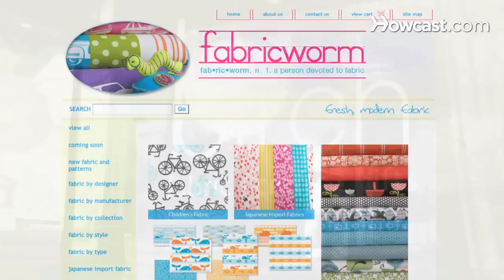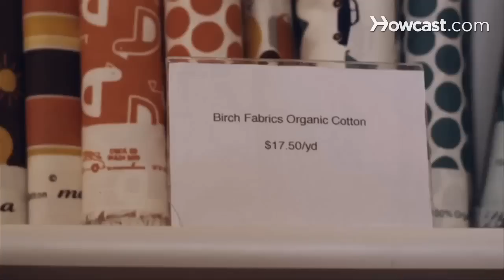How to Use Quilting Cotton | Sewing Lessons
Top Rated Products for Every Sewing Project:
Singer Beginners Sewing Kit
Gingher Dressmaker's Shears
One-Yard Wonders: 101 Sewing Projects
Dritz Deluxe Seam Ripper
Clover Leather Coin Thimble

New to sewing? Learn how to use quilting cotton in a sewing project in this sewing tutorial.

Hi, I'm Cynthia Mann and we're here today at Birch Fabrics in Paso Robles, California. This is also the home of Fabricworm.com. Hi, I'm Melissa Lunden; I'm the resident seamstress here at Birch Fabrics. I teach sewing lessons here, prepare blog tutorials and sew samples of Birch's line of organic cotton. And I am here today to talk to you about sewing. So, let's talk about how to use quilting cotton. Quilting weight cotton like this is a great versatile mid-weight fabric. In this day and age, you can get amazing prints with beautiful colors and they're just so fun and versatile to work with. You can make clothing out of them. You can make quilts. You can make accessories. You can make really cute baby clothes; maybe even a little apron but you have a lot of options. Another option with quilting cotton is that you have organic options now. There are so many beautiful, different types of organics that can be used. They're great for the environment. They're really good for people who have allergies to certain fabric dyes so; it's a really cool, new option available.